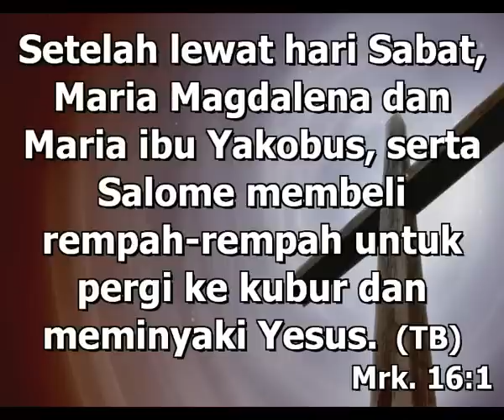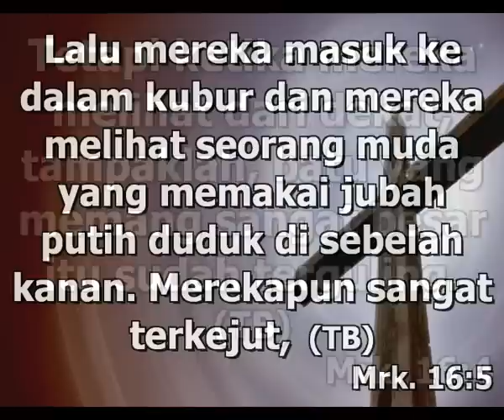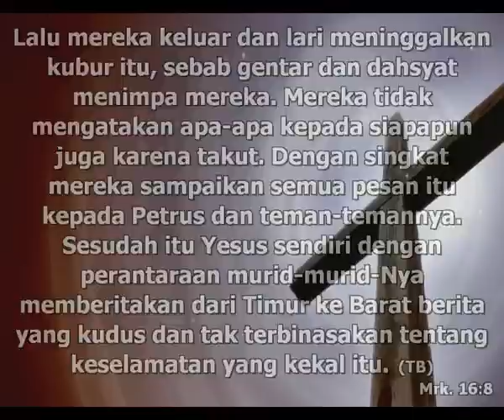KHOTBAH KRISTEN Pdt. YANDI MANOBE, S.Th II KUASA KEBANGKITAN KRISTUS MELENYAPKAN KETAKUTAN